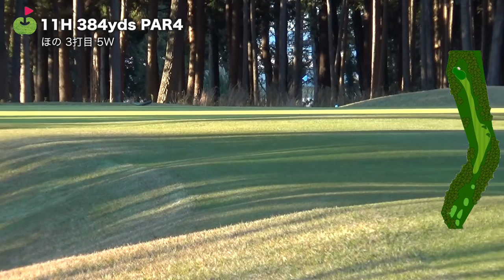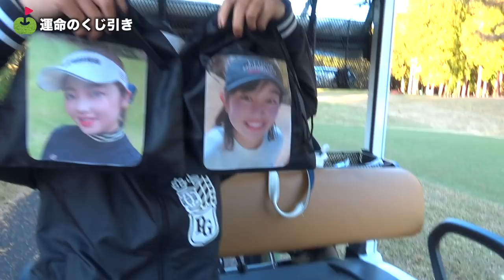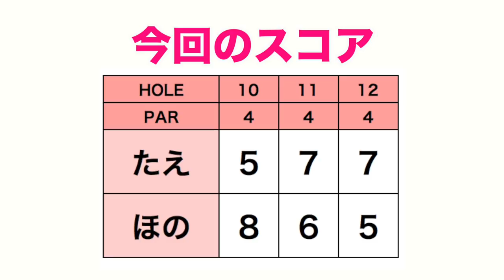越えられない谷が目の前にあらわれた！【たえほの、袋の中身の1本チャレンジ#4】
おもしろいかなと思って気軽にはじめた「袋の中身の1本でチャレンジ」

ルール↓
袋の中に18枚のカードがあります。
18枚の中にはキャディバッグの13本のクラブ(パター除く)の名前の13枚と、5枚のチャンスカード(自由にチョイス)があります。
グリーン近くまでは選ばれたカードの1本を使い、グリーン上ではパターを使う。

たえちゃん、ほのちゃんに挑戦していただきました。
やってみるとこれが、「リンゴルフ史上最高に難しい企画」だということが判明。
二人の修行ラウンドをみんなで見届ける動画となってきました。

10H, par4 264y 8番アイアンならうれしいはずなのに、いきなりハードラックがやってくる。
4:03 それなりにアゴのあるバンカーを8番アイアンで出す。
6:00 明るく挑戦してくれる二人は強いです。
8:42 残り 140y で 9I 届きそうで力を入れて振って手打ちとなりそうなシーンでも落ち着いています。
12:20 ほのちゃん、チョロを打ってからフルスイングという作戦？、どうなるか。
13:20 これはかっこいい。
14:19 8Iでここから出せるのか。サンドウェッジの偉大さがよくわかります。
この回は何気なしに使っている各クラブの重要さがよく分かる回でした。

ほのちゃんこのルールに対応しはじめてますね。
たえちゃんも悩みだした。
これなにげに上達につながるのではないかな。

(文：宮下)

出演者
たえちゃん